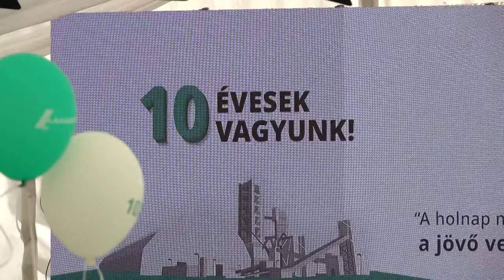10 ÉVES A LAFARGE CEMENTGYÁR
10 ÉVES A LAFARGE  CEMENTGYÁR

Alapításának 10 éves jubileumát ünnepli ezen a héten a LAFARGE Cement Magyarország Kft. A királyegyházi gyár 2011-ben kezdte meg működését, azóta számos területen fejlődött a vállalat. A sikereket is felvonultató esemény alkalmából rendeztek ünnepséget, ahol azokat is köszöntötték, akik már a kezdetek óta a cég kötelékében dolgoznak.